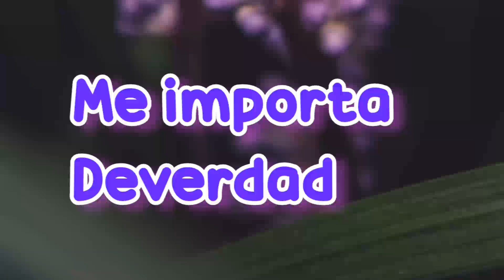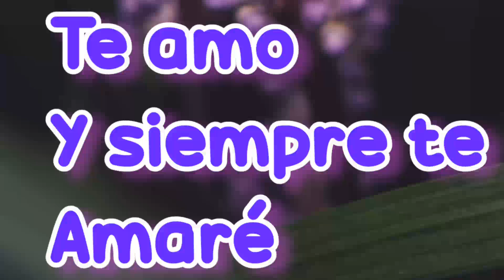Tu me importas mucho poemas de amor